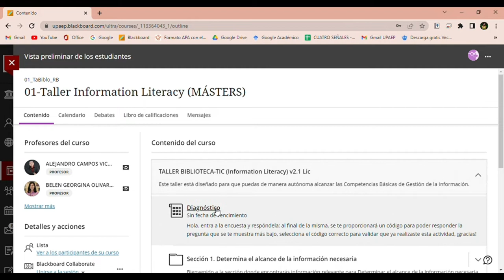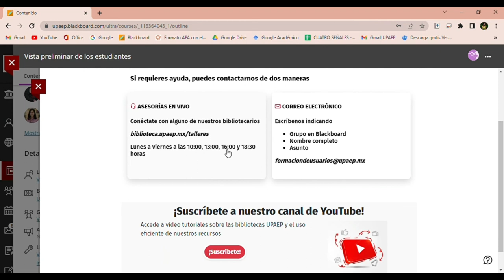Introducción Taller IL - Licenciatura